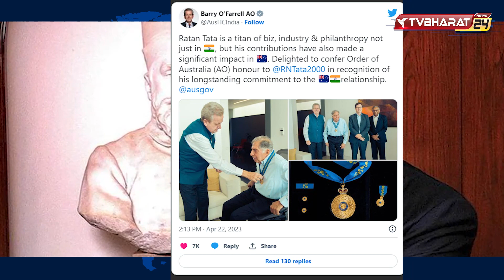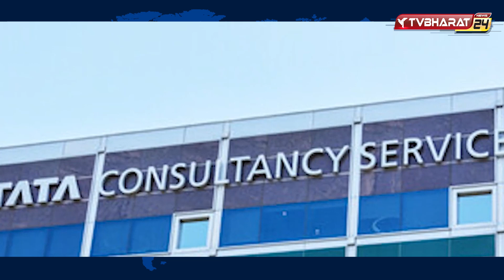Ratan Tata एक बार फिर से साबित करते हैं कि वह भारत का गर्व हैं।|India|Austrian|Tvbharat24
रतन टाटा एक बार फिर से साबित करते हैं कि वह भारत का गर्व हैं।